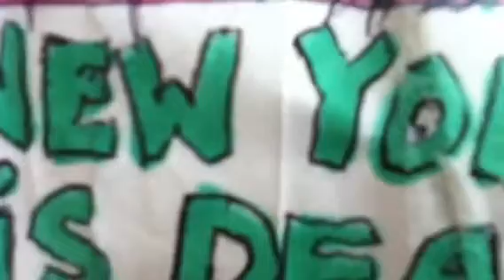Baltimore International is Dead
Newyorkisdead.net